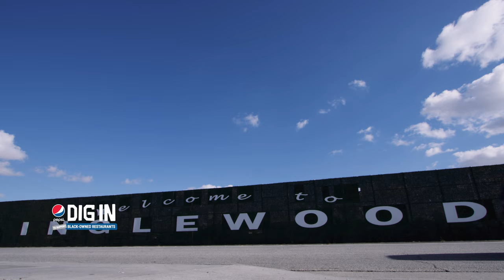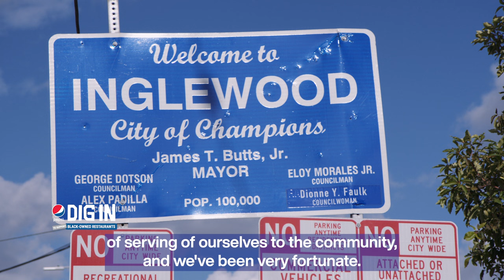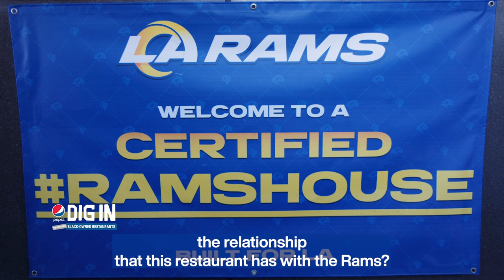Rams DL Sebastian Joseph-Day Visits One Of Inglewood's Most Iconic Restaurants: The Serving Spoon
Los Angeles Rams defensive lineman Sebastian Joseph-Day pays a visit to Inglewood's longest-standing full-service restaurant, The Serving Spoon.